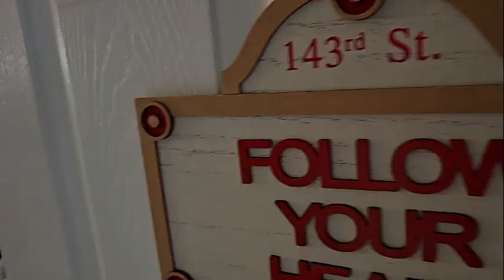TARGET 360 Shopping Haul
If you like my video, please give it a thumb up.